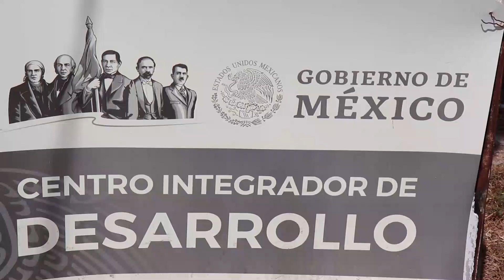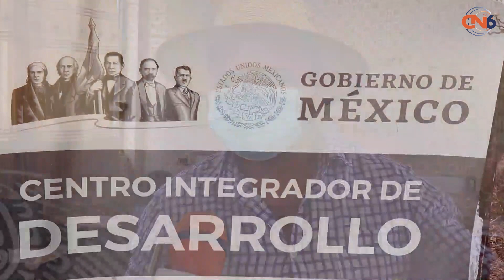Servidores de la nación piden a adultos mayores estar atentos por las llamadas para iniciar en marz